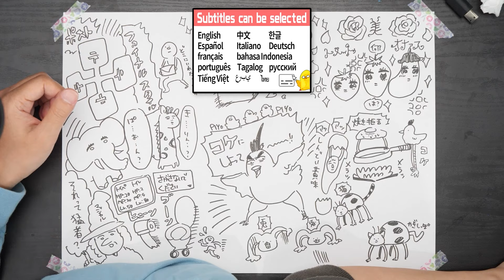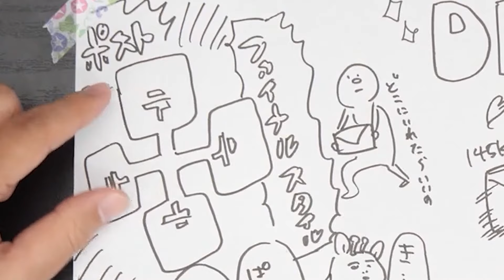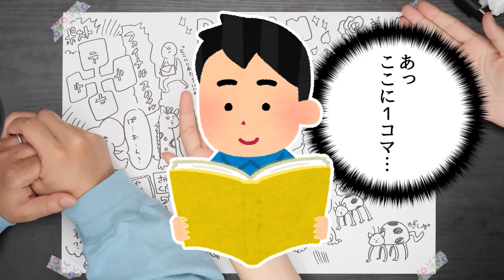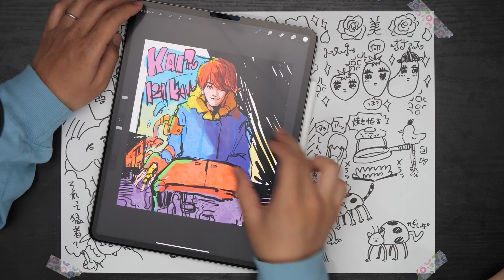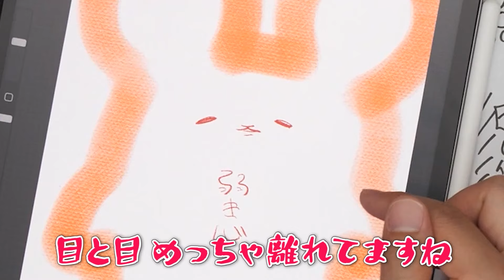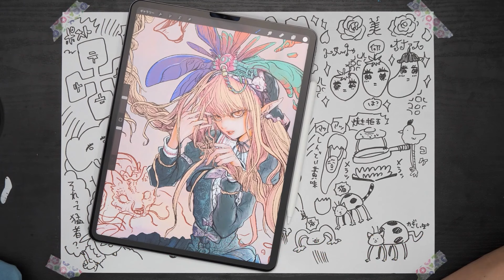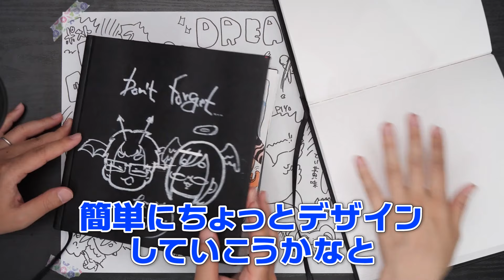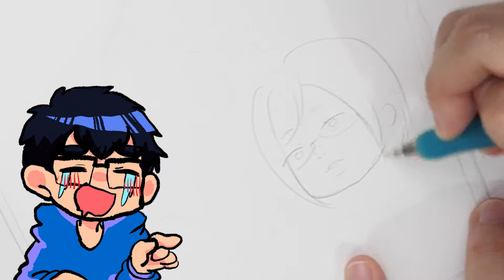【４年間の軌跡】なつめさんちの「初画集」の発売が決定しました！皆さん本当にありがとうございます。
皆さんのおかげで、
また一つ大きな夢が叶いました…！！😭
『なつめさんちArtWorks ONLINES』
ついに8月末に発売が決定しました！！！！

これからの人生で、もう一度
こんな素敵な機会をいただける保証もないので
一生に一度の機会と思い、大切に作ってまいりました！！
ぜひ、お手に取っていただけると嬉しいです😭✨

本日よりAmazonにて予約受付開始です😍✨
初回特典、Amazon限定の数量限定シール
(めちゃかっこいいデザインにしていただきました！！)
もありますのでお求め予定の方は
お早めのご予約がオススメです✨

・Kindle版予約ページも順次オープン予定です！
・全国の書店様でも発売されますので
　書店でのご購入希望の方は直接
　ご希望の書店にてご注文お願いいたします！
※Kindle版、書店でのご購入にはシールは付属しませんので

また後日詳細告知させていただきますが、
本書には恐れ多くも、とてつもなく素晴らしく、
大好きな漫画家の先生との
対談コーナーもあり震えております…
そして出版直前にはなつめさんち初の
「ある企画」を行う予定ですので、お楽しみに！！！

企画/撮影：なつめさんち
監督/構成：なつめ げん
動画内イラスト：なつめ さや
編集：
ゆしら@ysyh
くじら@kuzirarium
ゆか@TenChannel_777

※稼働準備中

エンディングテーマ
『旅立ちの青』
作曲：くれは